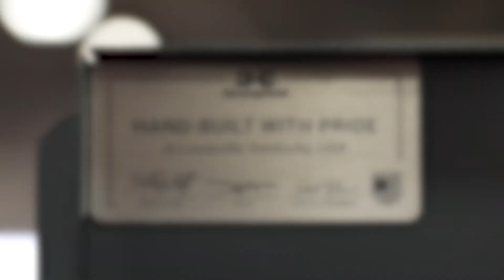Made in America | Strong Hold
When you buy or sell products made in the USA, you’re not just making a transaction.

You’re investing in the people and communities right here on American soil. You’re helping to create jobs and support families. You’re choosing quality and craftsmanship you can take pride in.

When you choose products that are made in America, you’re making an impact.

CUSTOMIZE YOUR OWN SOLUTION

Strong Hold is the #1 brand in custom workspace solutions. We can engineer and build your concept from scratch or modify one of our standard products. Our lead times are unbeatable. Most custom units are out the door in under three weeks. Delivered fully assembled and ready to go!
To get a quote for a custom job, fill out this form